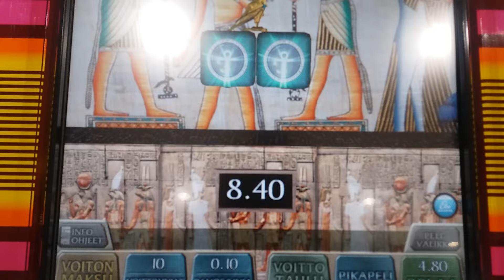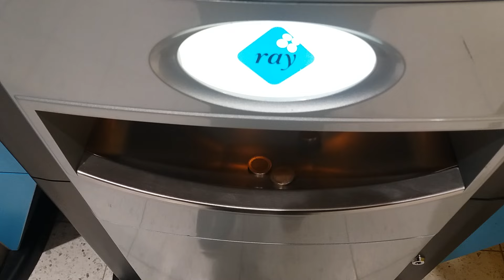Taikuri pelaa - Ra-Ha